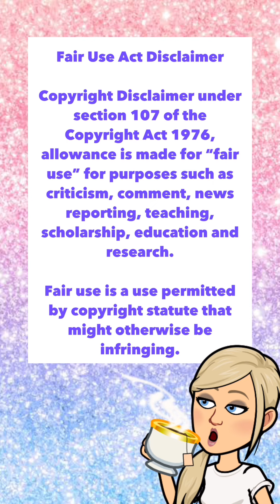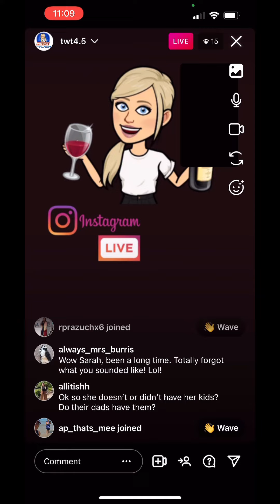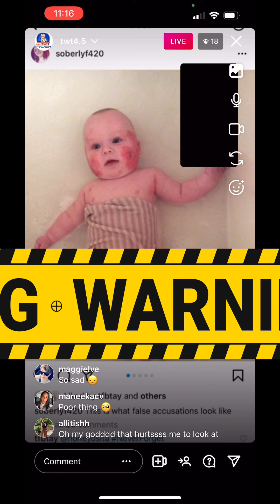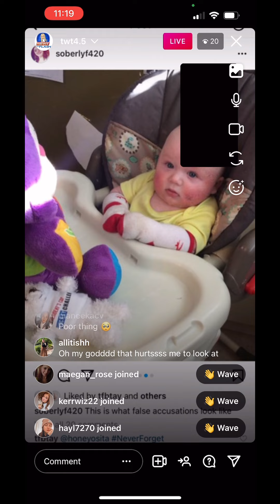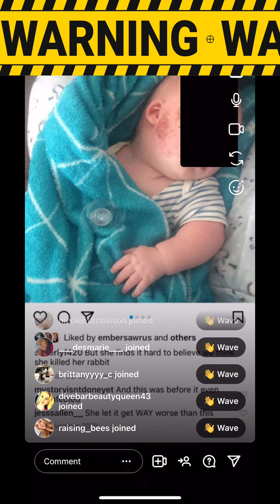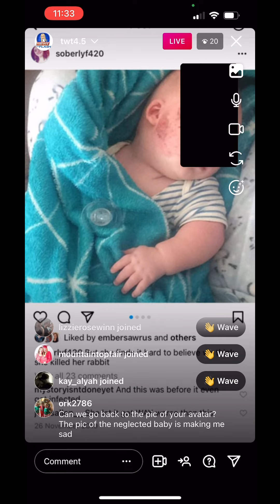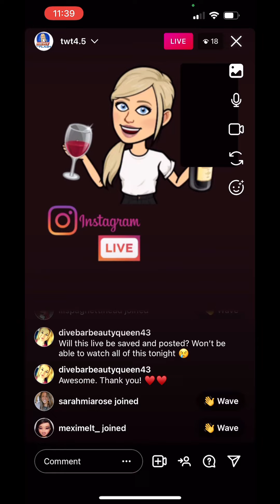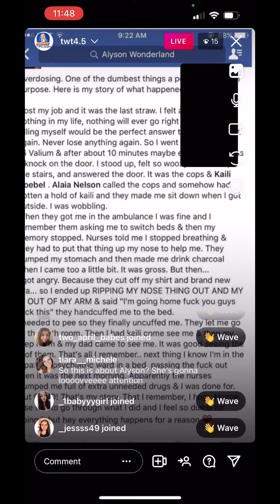TWT The Podcast- Alyson Patten deep dive. Losing custody, faking her own death Part 1